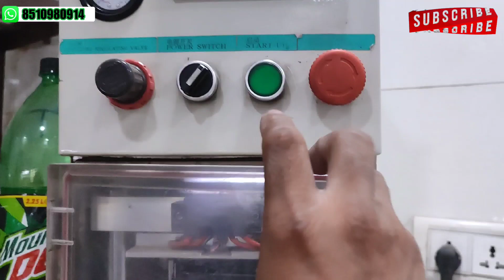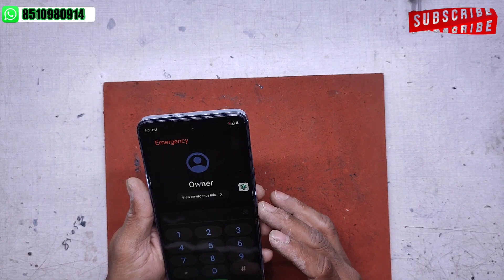TECNO POVA 5 PRO 5G GLASS REPLACEMENT || TECNO LH8N BROKEN GLASS CHANGE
Hello friends my name is Yogesh

Humare pass courier service bhi available hai.

tecno pova 5 pro 5g broken Glass Restoration
tecno pova 5 pro 5g damage screen repair
how to change tecno pova 5 pro 5g screen glass
tecno LH8N glass change
tecno LH8N broken Glass Restoration
tecno pova 5 pro 5g broken Glass replacement
tecno LH8N broken Glass replacement
what is the cost of tecno pova 5 pro 5g screen